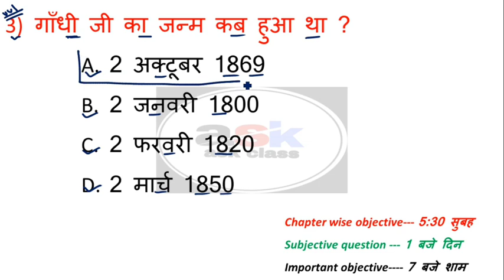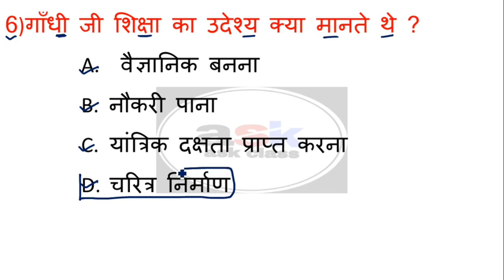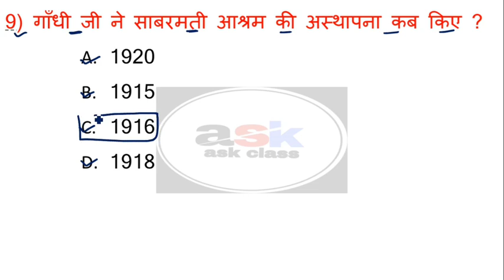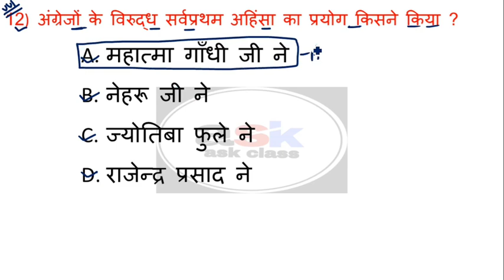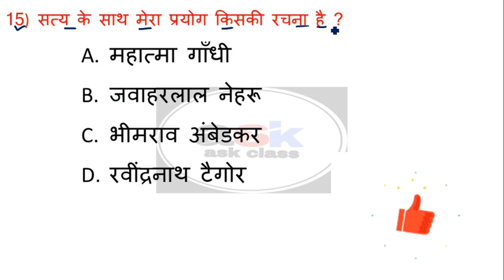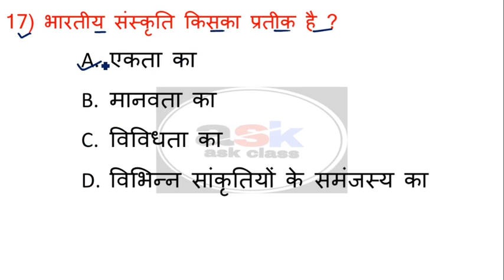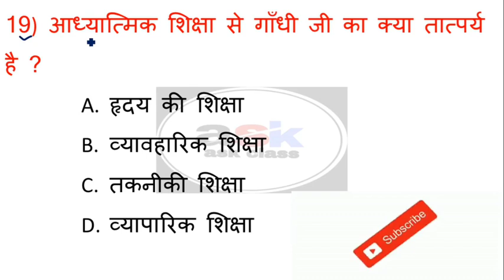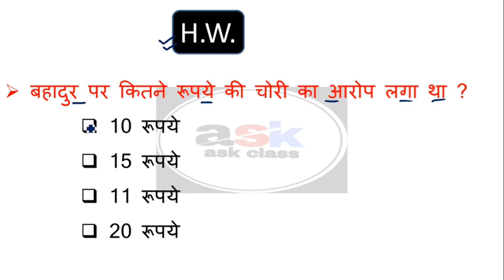शिक्षा और संस्कृति क्लास 10 || Shiksha Aur Sanskriti Class 10 Hindi Objective